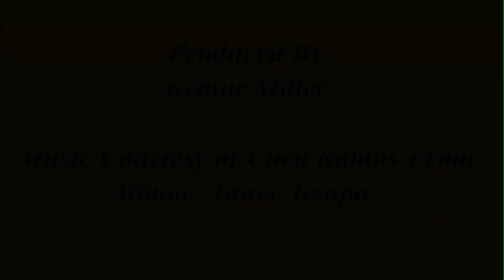Reverend Marjorie Linton Topic: The Value Of Persistence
Credit to @Go the Fork to Sleep for the beautiful  Blooming Flowers